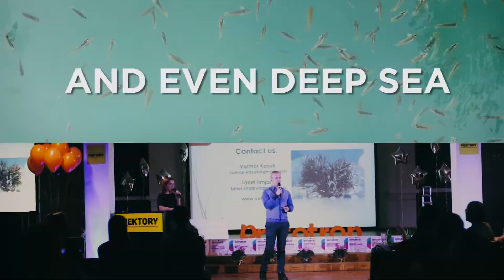Where do ideas come from?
Ideas are everywhere and without execution they are... unfortunately just great thoughts. But without idea there cannot be anything - so, just take your idea and make it happen!